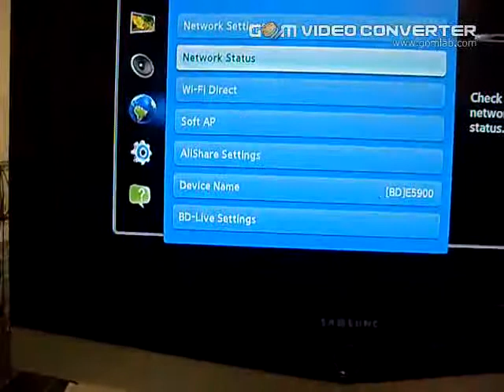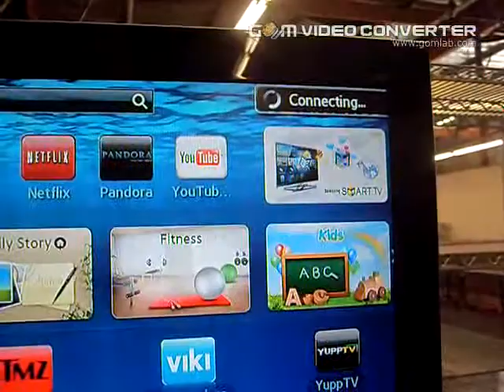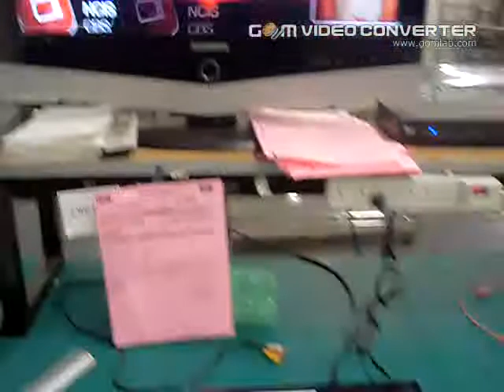4116132258 wireless connection works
This is to demonstrate that the wireless connection works.

SAMSUNG service note:
09/04/2012 22:07:28